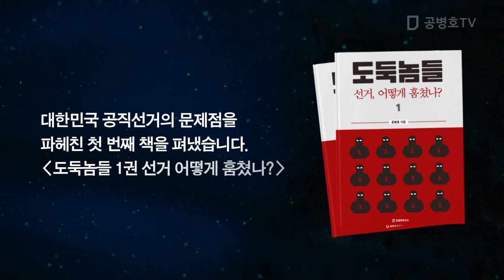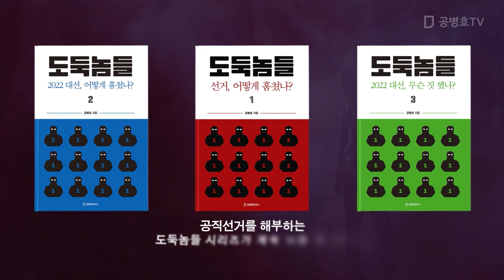원희룡, 고양갑? / "심상정, 택도 없어" [공병호TV]